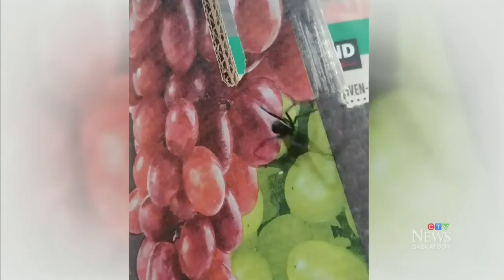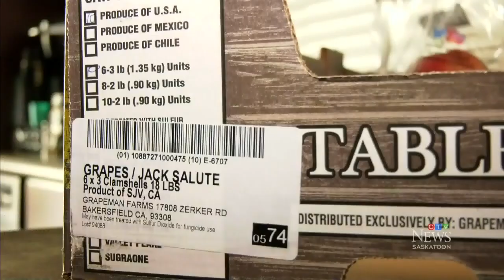Canadian man says he found this dangerous spider in his groceries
A Saskatchewan man says he found a black widow spider while unpacking his groceries. CTV Saskatoon's Alessandra Carneiro reports.